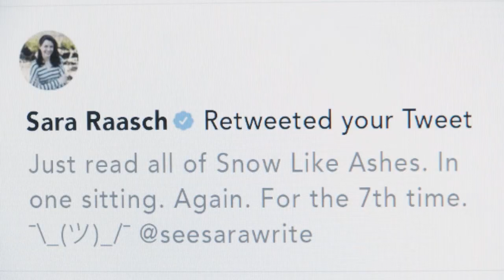When Your Favorite Author Retweets You 💞 Book Nerd Problems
OMG, I just got an RT from Sara Raasch! We're besties now, right??!!